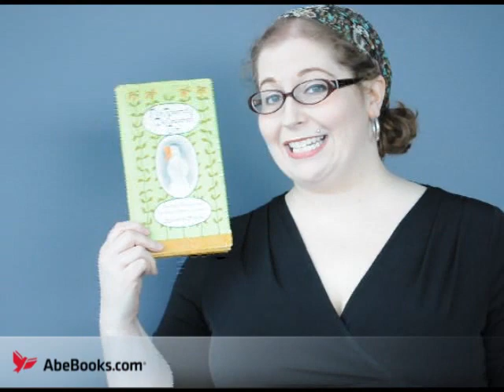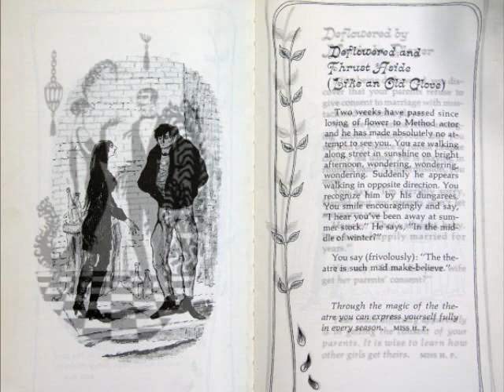AbeBooks Review: The Recently Deflowered Girl by Edward Gorey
AbeBooks video review of The Recently Deflowered Girl by Edward Gorey.

What do you get for the girl who has everything? Well if having everything includes her virginity, we suggest you consider adding this helpful gem to her library: The Recently Deflowered Girl: The Right Thing to Say on Every Dubious Occasion by Hyacinthe Phypps (actually Edward Gorey). Originally published in 1965, this slim tome could be a social lifesaver, providing any young woman with the perfect witty quip for any loss-of-virginity scenario.